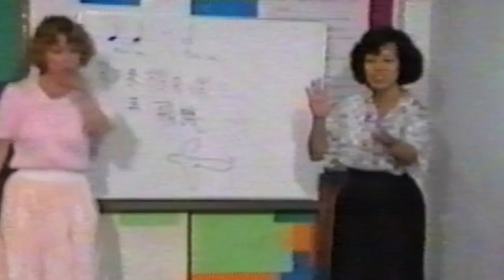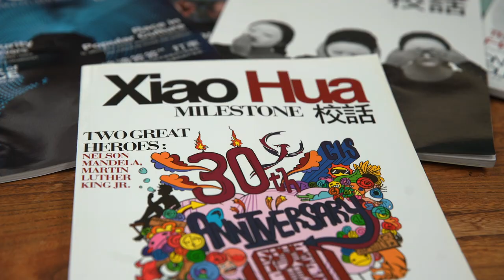CIS Vision '33 Trailer